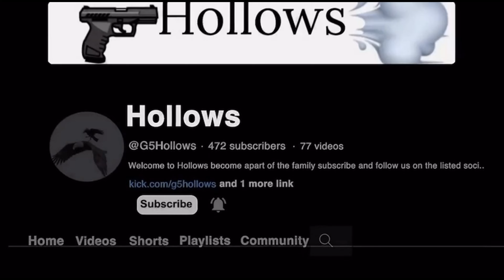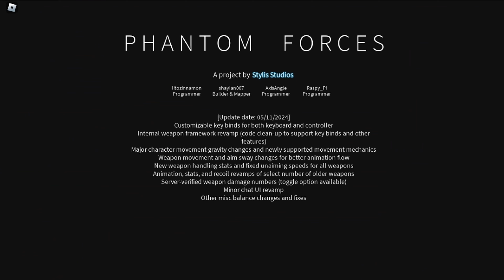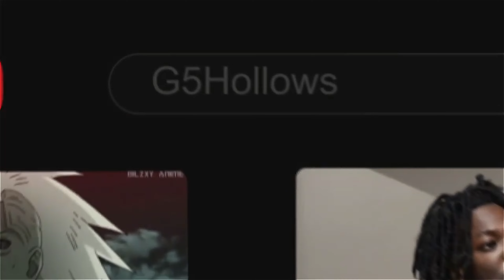The Most Dysfunctional Team.. | NHSL Football Week 5 funny moments Roblox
ALL music by Luv7teen, Check him out!